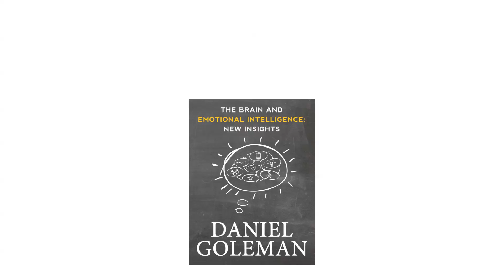Daniel Goleman - The Brain and Emotional Intelligence: New Insights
Over the last decade and a half there has been a steady stream of new insights that further illuminate the dynamics of emotional intelligence. In this book, Daniel Goleman explains what we now know about the brain basis of emotional intelligence, in clear and simple terms.

This book will deepen your understanding of emotional intelligence and enhance your ability for its application. You will learn the most recent brain findings that explain:

• The Big Question being asked, particularly in academic circles: "Is there such an entity as 'emotional intelligence' that differs from IQ?"
• The brain's ethical radar
• The neural dynamics of creativity
• The brain circuitry for drive, persistence, and motivation
• The brain states underlying optimal performance, and how to enhance them
• The social brain: rapport, resonance, and interpersonal chemistry
• Brain 2.0: our brain on the web
• The varieties of empathy and key gender differences
• The dark side: sociopathy at work
• Neural lessons for coaching and enhancing emotional intelligence abilities